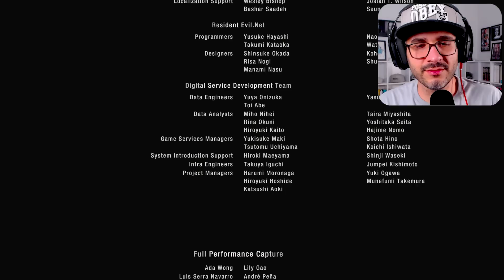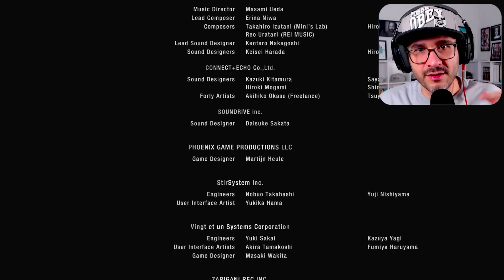Resident Evil 4 Remake Separate Ways Ending - پایان رزیدنت اویل 4 ریمیک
✅زمان بندی✅
00:00 - مقدمه
09:58 - باس فایت
13:13 - بخش دوم
20:32 - دوشکا
26:17 - پایان Separate Ways
30:36 - پایان مخفی

اگر دوست دارید پخش زنده‌های امیر گیم شو روببینید حتماً توییچ امیر گیم شو رو دنبال کنید 👇
برای دنبال کردن اخبار امیر گیم شو صفحه اینستاگرام رو دنبال کنید
برای حمایت مالی به صفحه‌ی زیر سر بزنین.